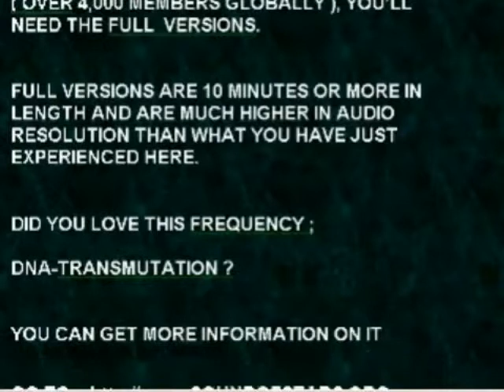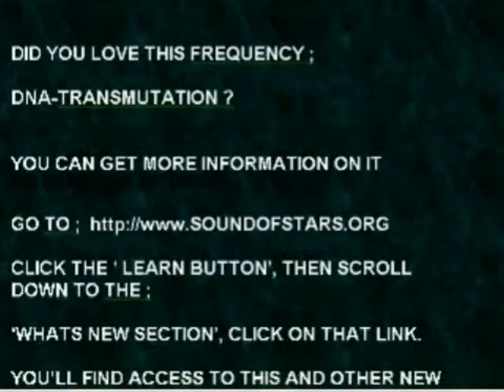PART 4 - FASCINATING SCIENCE THAT SUPPORTS MY WORK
FOR MORE INFORMATION ON OUR FREQUENCIES SEE ;
prior to purchase and or usage to review our online disclaimer first here ;

Interesting discussion of novel far out sciences that both support and provide a framework for the research and discoveries I have made